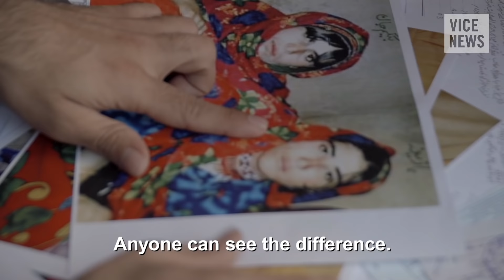Kohistan Honor Killings (Trailer)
In May 2012, a grainy cellphone video emerged in a remote and deeply conservative village in northern Pakistan. The video showed four young women singing and clapping in a room as two young men danced to the music. The village elders saw the celebration as a blatant defiance of strict tribal customs that separate men and women at gatherings, and a decree was issued for those in the video and their families to be killed as their actions were deemed 'dishonorable.' The women and one of their sisters, aged just 12, were allegedly imprisoned for a month and tortured before being killed. The men went into hiding but three of their brothers were shot dead.

Every year, nearly a thousand people are known to be killed in the name of honor in Pakistan. Many more go unreported, considered a part of everyday life — but the killings in Kohistan became national news after the surviving brother of the victims made it his mission to seek justice.

VICE travels to Pakistan to meet Afzal Kohistani three years after the incident to investigate the story, which is still shrouded with mystery, and to find out what really happened in one of the country’s most perplexing honor killing cases. We follow Afzal after the highest court in the country turned its back on him, and along the way, find out some of the grimmest truths about the pervasive culture of so-called honor killings in the region.

Read "Bomb Kills at Least 15 at Polio Vaccination Center in Pakistan"